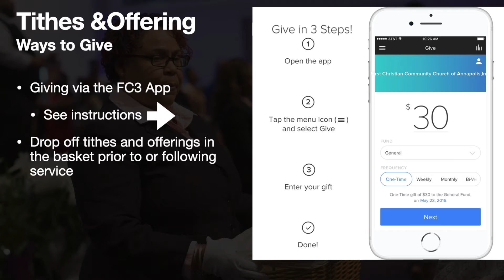Church News - January 23 - January 29, 2022